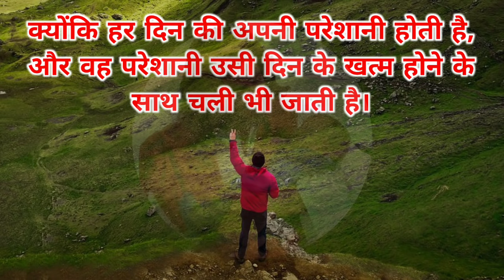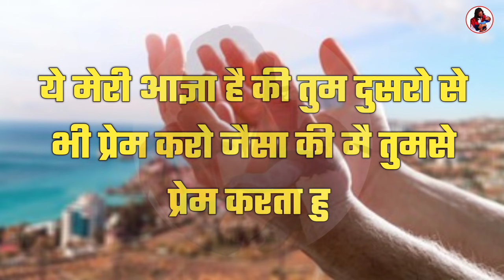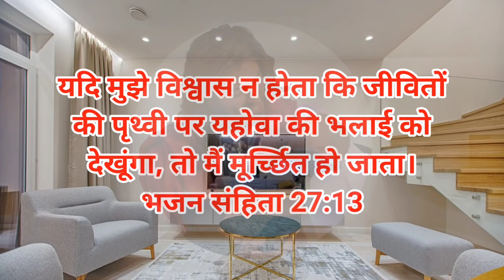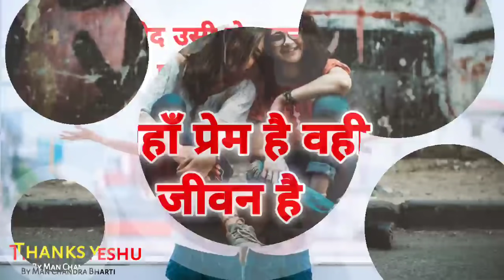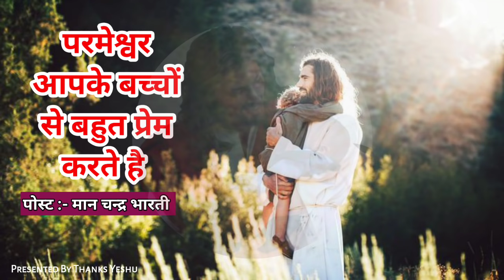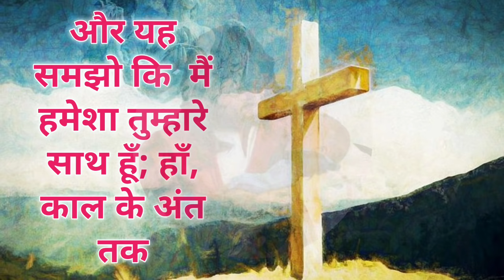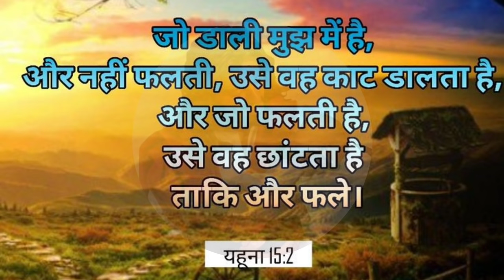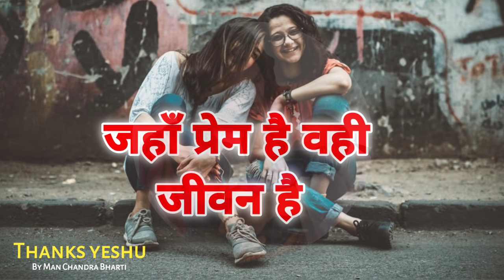मैं तेरे कामो में आशीष दूंगा | morning prayer | by man chandra bharti